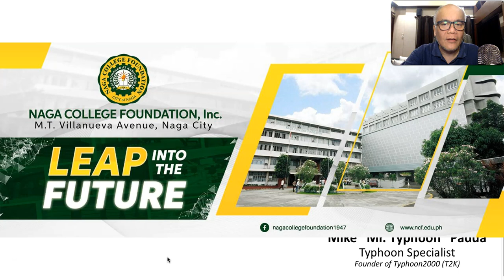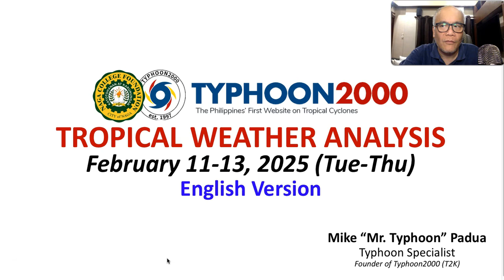Feb 11-13, 2025 Update: La Niña-Driven Easterlies Will Continue To Affect Eastern Philippines.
Mr. Typhoon's English Update: Feb 11-13, 2025 (Tue-Thu)

As the Shear Line weakens, occasional rain showers and thunderstorms will still prevail along the eastern sections of the country due to the Warm Easterlies being enhanced by the prevailing weak La Niña. To find out more, please check out our T2K Tropical Weather Analysis recorded at 11:00 PM Manila Time (15:00 GMT) Feb 12, 2025, as presented by Mike “Mr. Typhoon” Padua, Typhoon Specialist of Typhoon2000.